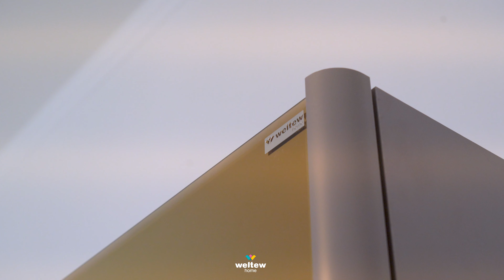Спальный комплект из коллекции «FLORYA» от WELTEW HOME🇹🇷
А вот и очередной проект СПАЛЬНОЙ КОМНАТЫ квартиры , в который наш клиент выбрал спальный комплект из коллекции «FLORYA» от WELTEW HOME🇹🇷

Если вы тоже хотите приобрести качественную Турецкую мебель к себе домой приходите в наши магазины по ниже указанным адресам, мы рады всех вас видеть🤗

Производство Турция 🇹🇷

Если Вас заинтересовал проект, ставьте ➕ в комментариях и получите гарантированную скидку!

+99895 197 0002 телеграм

📍 Ташкент, улица Нурафшон 34А, ориентир Ретро чайхана
📍 Ташкент, улица Шота Руставели дом 75, ориентир: MY WAY автосалон.